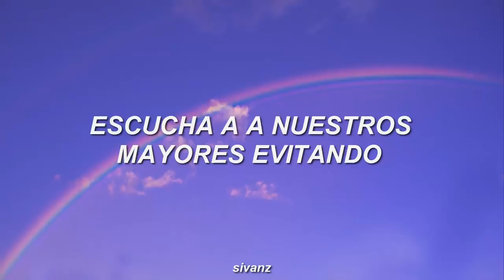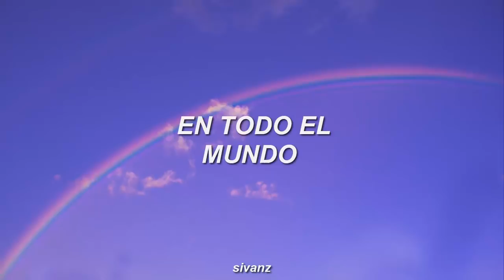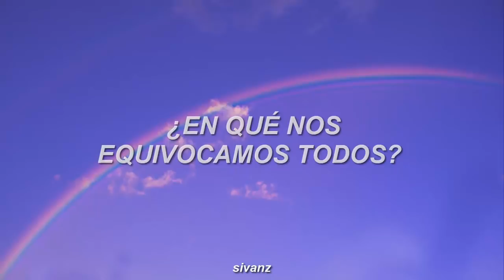Imagine Dragons - Love (Traducida al Español)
LYRICS
[Verse 1]
It's been a long time coming, coming
Seeming like we all been running, running
Feeling like the wild west, gunning, gunning
Listen to our elders shunning, shunning
Flipping on the news, be talking, talking
All about the problems, shocking, shocking
We put on our headphones walking, walking
We put on our headphones

[Chorus]
Where did we all go wrong?
Love, love, love
Lo-lo-lo-love, love, love
Lo-lo-lo-love, love, love
Lo-lo-lo-love, love, love
Where did we all, where did we all go wrong?

[Verse 2]
All we see is faces, color, color
All the other races, other, other
Why can’t you just be my brother, brother?
We don't have to kill one another, kill one another
All around the world, we are one, we are one
All around the world, we are one

[Chorus]
So where did we all go wrong?
Love, love, love
Lo-lo-lo-love, love, love
Lo-lo-lo-love, love, love
Lo-lo-lo-love, love, love
(It's darkest before the dawn)
Lo-lo-lo-love, love, love
(Love is our only hope)
Lo-lo-lo-love, love, love
Lo-lo-lo-love, love, love

[Bridge]
’Cause we got the same blood, blood
We got the same blood, blood
Will it be enough, 'nough?
Will it be enough?
We got the same heartbeat
We're living for the same dream
We got the same bloodstream
Woo

[Chorus]
Lo-lo-lo-love, love, love
Lo-lo-lo-love, love, love, oh
Lo-lo-lo-love, love, love

[Outro]
Where did we all, where did we all?
Where did we all, where did we all? (Oh)